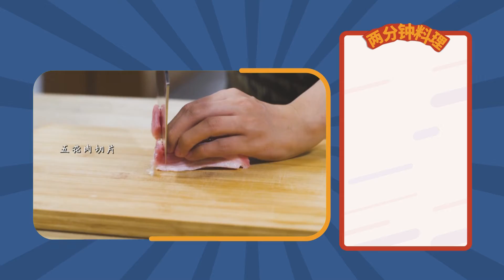豆角焖面：经典美食绝对不会出错！《两分钟料理》 | Two Minutes Recipe | WasuTV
简单妙用食材，上手化作美味。给我两分钟，助你通晓美食渊源，上手简便料理！《两分钟料理》教你变身中华小当家
Use simple and magical ingredients to make food delicious and teach you to become a Chinese master chef. With just two minutes, we hope to help you understand the origins of food and get started with simple cooking!